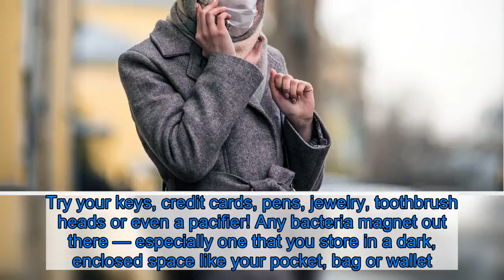This Phone-Sanitizing Charger May Be Way More Effective Than a Face Mask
It can be a scary world out there, and fear across the globe has multiplied immensely with the fast spread of the COVID-19 coronavirus outbreak. There’s a good chance you’ve seen people walking around wearing surgical masks, or have even worn one yourself. But is that actually helping? Not necessarily.    Wearing a mask out in public is not a guarantee of protection from germs and bacteria. They’re made for those who are already sick, to keep the virus’ droplets in — rather than out. If you wear one, there’s a chance you could actually be increasing your risk of infection because you will need to touch your face more often, or could improperly dispose of it! Your hands are more of the worry — but know what your hands are always touching? Your phone. You can (and should) wash your hands thoroughly, always, but it’s not like you’re running your phone under the faucet, and wipes can only do so much — especially when it comes to impossible-to-reach areas. That’s why we’re so grateful for this potentially life-saving invention! See it!    Get the PhoneSoap 3 UV Smartphone Sanitizer & Universal Charger for just $80 at Amazon! Used versions also available. Please note, prices are accurate at the date of publication, March 4, 2020, but are subject to change.  The PhoneSoap 3 is a UV-C sanitizer and charger all in one, able to accommodate smartphones of all sizes. Just place your phone in, close the lid and wait 10 minutes for the indicator light to signify that the sanitization is done. The UV-C bulbs may kill 99.99% of bacteria and germs, zapping them away, while the USB and USB-C ports offer universal charging. You need to charge your phone anyway, so you might as well cleanse it in the process!  This revolutionary device already has over 3,300 Amazon reviews, and clinic employees, tech experts, biology graduates and self-proclaimed germaphobes are singing its praises, having tested it themselves and seen the stunning results. Shoppers feel like they can breathe a sigh of relief with this in their life, and they can’t believe they had never considered how filthy their phones were until recently! See it!    Get the PhoneSoap 3 UV Smartphone Sanitizer & Universal Charger for just $80 at Amazon! Used versions also available. Please note, prices are accurate at the date of publication, March 4, 2020, but are subject to change.  This sanitizing device is available in multiple colors, and you can use it to clean more than just your phone. Try your keys, credit cards, pens, jewelry, toothbrush heads or even a pacifier! Any bacteria magnet out there — especially one that you store in a dark, enclosed space like your pocket, bag or wallet.  While we hope every day to find a vaccine for COVID-19, even when we do, bacteria and germs will still remain. This device may help protect you against staph infections, E. coli, salmonella or even the pesky common cold. The best time to buy it will always be now — especially before it sells out!   See it!    Get the Phone